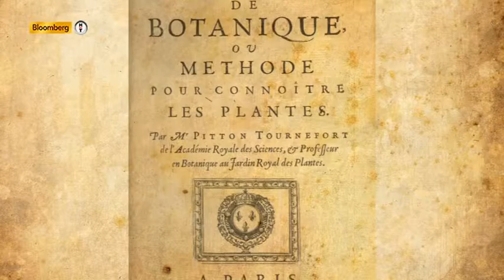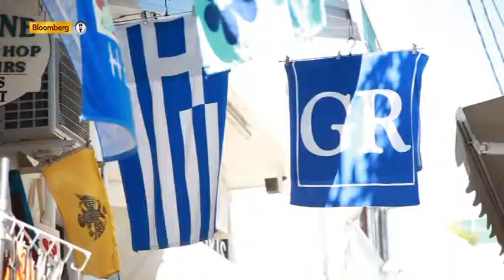Ayhan Sicimoğlu ile Renkler - Patmos Adası Part 1 / 28 Eylül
Türk ve dünya mutfaklarından tatlar, tarihi ve kültürel zenginlikler, enfes müzikler. Kısacası hayatın tüm renkleri Ayhan Sicimoğlu'nun kendine özgü bakış açısıyla karşınızda...